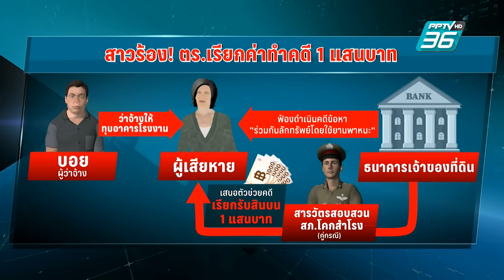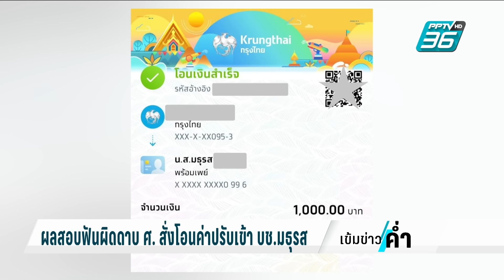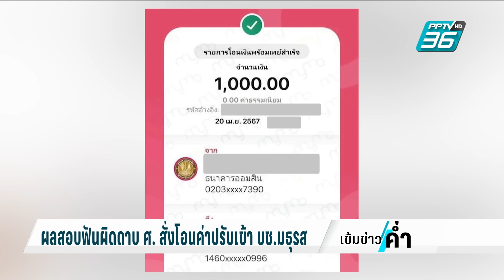“มธุรส”เจ้าของ บช.ค่าปรับจราจร ที่แท้คนสนิทดาบ ศ. | เข้มข่าวค่ำ | 23 เม.ย. 67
คืบหน้ากรณีดาบ ศ. สภ.เมืองขอนแก่น สั่งปรับจราจร แต่ให้โอนเงินเข้าบัญชีหญิงสาวชื่อ "มธุรส" ล่าสุดเจ้าตัวคอตกเข้าให้ปากคำกับคณะกรรมการตรวจสอบข้อเท็จจริง